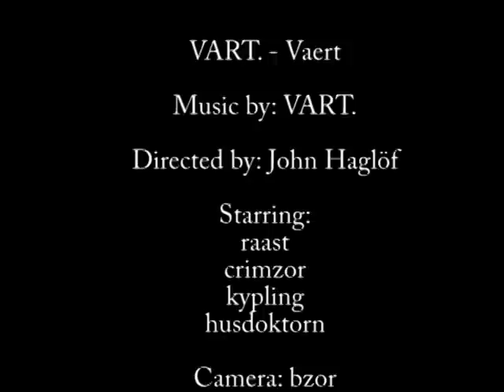VART. - Vaert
(Uploaded to YouTube to save it from the Google Video shutdown.)

Music video for the song "Vaert" by the band "VART."

John Hagloef Productions
Director: John Hagloef